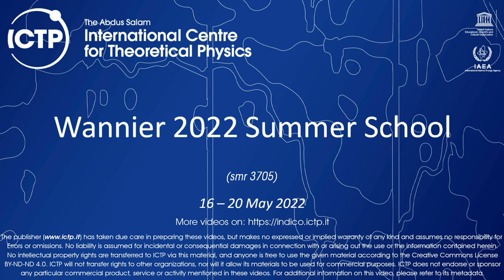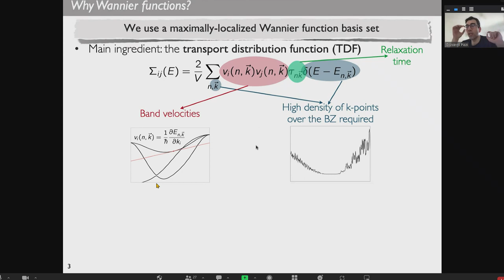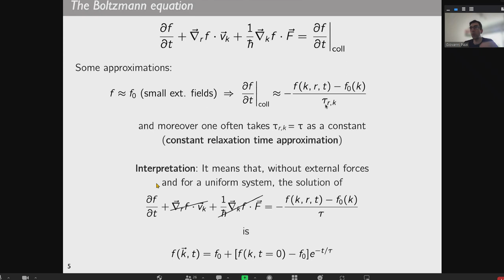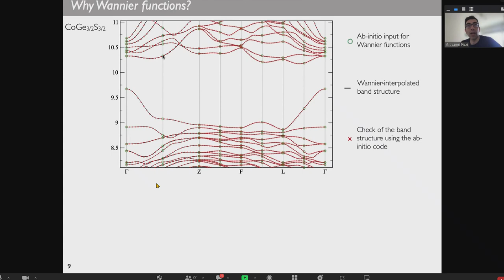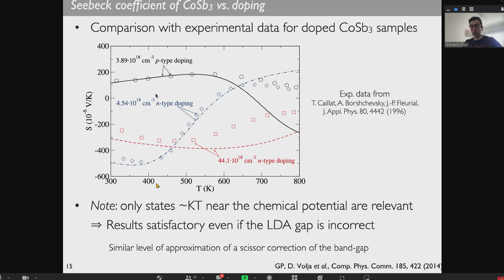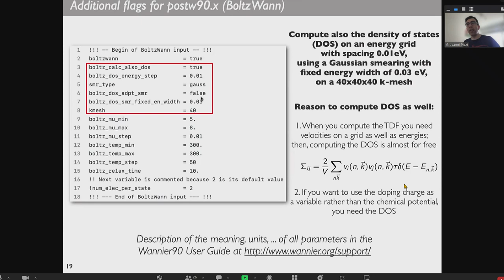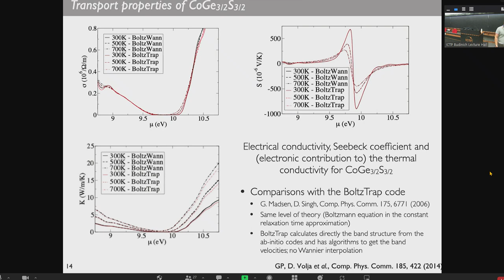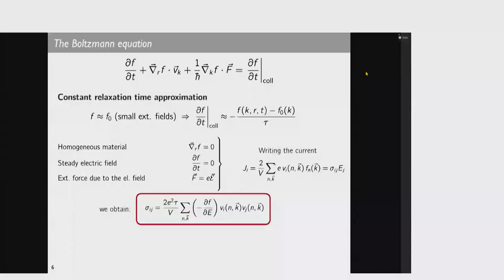Thermoelectric and electronic transport properties with Wannier90+BoltzWann (hands-on)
Wannier 2022 Summer School | (smr 3705)
Speaker: Giovanni PIZZI (EPFL, Switzerland)
2022_05_20-11_30-smr3705.mp4